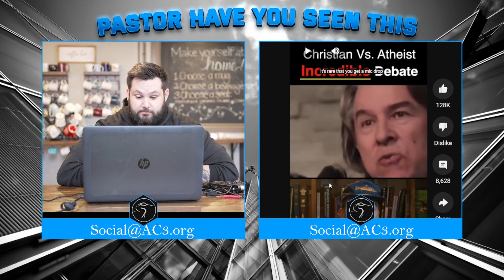Confidence - Pastor have you seen this?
PHYST - Pastor Have You Seen This-End Times Now @AC3AllenCreekCommunityChurch

Eve